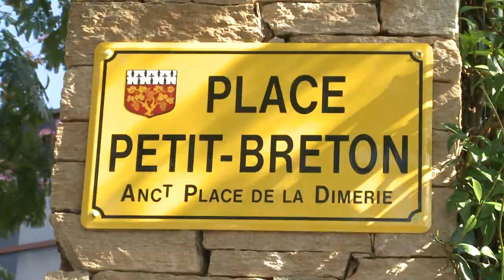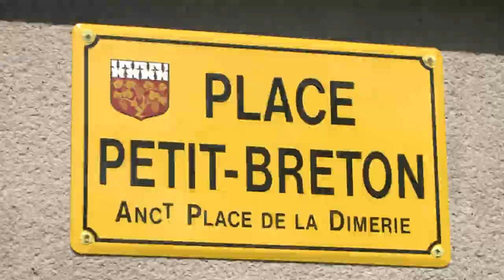Inauguration place Petit Breton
Vallet août 2010